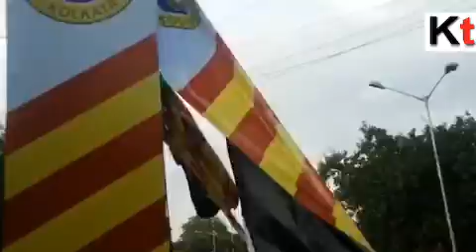Mohun Bagan supporters broke East Bengal's centenary gate while coming back from ATK match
Dark day for Kolkata Maidan. Mohun Bagan supporters broke East Bengal's centenary gate while coming back  from ATK match. After defeating ATK 2-1,some mariners supporters showed this ugly scenes. Former footballers are very upset with this disappointing incident.